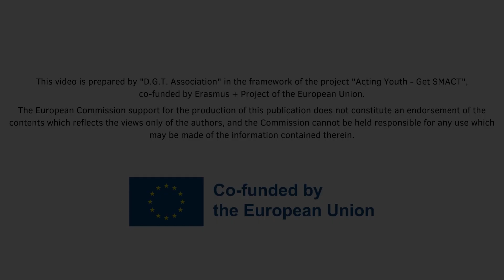Separating facts from fake news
Is fake news undermining the truth? Why should you care? How can you avoid it?
Romanian young people shared some useful information on how to spot fake news and what sources to believe.
This video is prepared by in the framework of the project "Acting Youth - Get Smact, co-funded by Erasmus + Programme of the European Union.